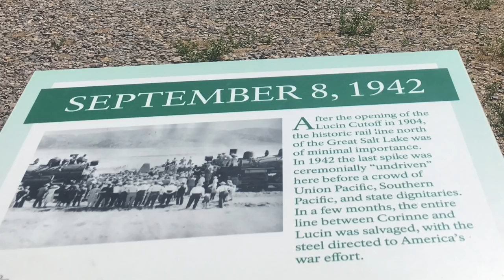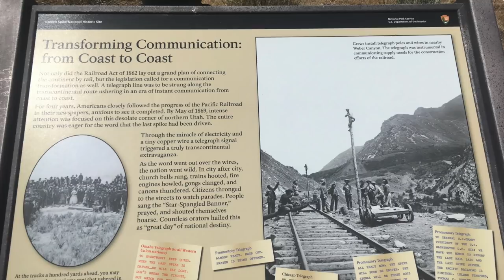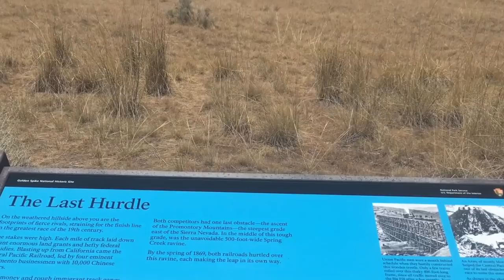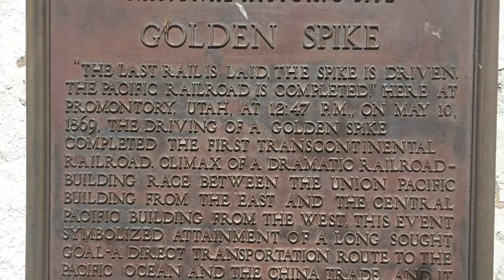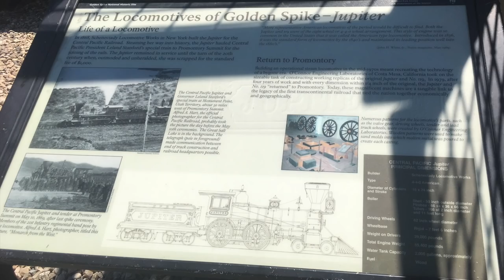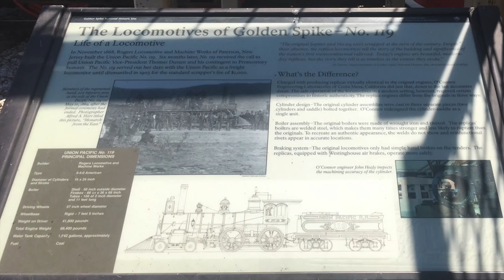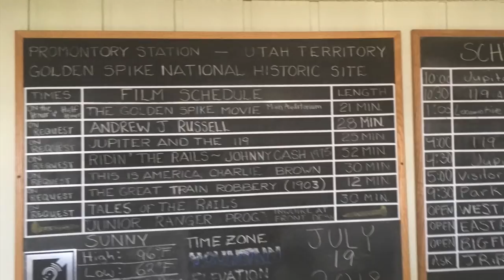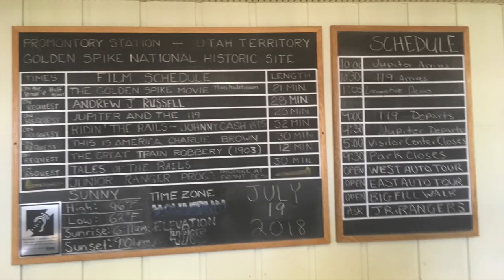Golden Spike National Historic Site: 150th Anniversary of the Transcontinental Railroad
Editors Note: I meant to say Promontory SUMMIT - not Promontory Point :)
The 150th Anniversary of the Transcontinental Railroad was celebrated at Golden Spike National Historic Site and other locations accress the west in May of 2019.
It started with the signing of the Pacific Railway Act of 1862 by President Abraham Lincoln. The Central Pacific Railroad of California, chartered in 1861, was authorized to build a line east from Sacramento. At the same time, the Act chartered the Union Pacific Railroad Company to build west from the Missouri River. The original legislation granted each railroad 6,400 acres and up to $48,000 in government bonds for each mile completed. And so, The Great Race began.

Promontory Summit in Northern Utah has experienced a rich, colorful history, yet it remains a paradox. The area has seen boom and bust. It has been famous world-over, yet remains anonymous in many ways, The “Last Spike Site” is an honored and celebrated place, but it has also been quite infamous. The completion of the country’s first transcontinental railroad, and the “Wedding of the Rails Ceremony” commemorating this historic event, are taught to virtually every American child in basic U.S. history classes. But few people know where these events really happened. Many historians point to the “Last Spike Site” as the single most important site in our country, west of Independence Hall. Yet this significant site laid virtually abandoned and ignored for almost a century.

It took 96 years after the completion of the transcontinental railroad for the site to gain its rightful place in history. The transcontinental line was completed May 10, 1869, but it wasn’t until July 30, 1965 that the U.S. government showed a tangible interest in protecting and preserving this important piece of our history and heritage. It was July 30, 1965 that Golden Spike National Historical Park was established under the protection of the National Park Service. This recognition of the site’s importance came only after 38 long years of struggle by Bernice Gibbs Anderson, who ceaselessly campaigned for the site to take its rightful place in history, be given the protection it deserves, and to have its story told.

By 1969, the country was no longer oblivious to the importance of the railroad’s completion. May 10, 1969 marked the Centennial of the “Wedding of the Rails.” An astounding 28,000 people turned out, on that one day, to commemorate the line’s completion. They did so in the shadow of a handsome new rock-walled visitor center, built to house displays to teach present and future generations about the transcontinental railroad and its impact on our young country. Ten years later, for the 110th Anniversary, two bright, shiny, and fully functional replicas of the Jupiter and No. 119 locomotives arrived at Golden Spike National Historical Park. These locomotives continue to draw crowds from around the world, capturing their imagination and sparking their interest about days gone by.

This video pays tribute to the Sesquicentennial of the Transcontinental Railroad in 1869. Golden Spike National Historic Site footage was captured on location in Promontory Summit, Utah during July 2018.